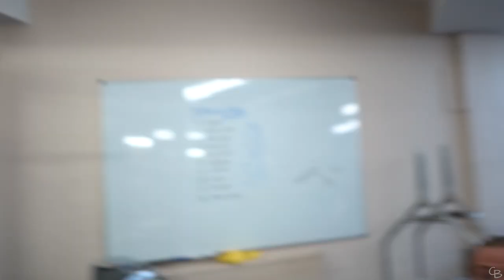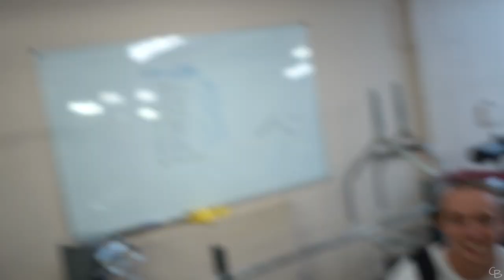40K ON ROWING MACHINE POST HEART SURGERY FOR FRAZIER | E23S2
Frazier trying to up his game post surgery to get back to where he was pre surgery.

Follow Frazier on insta: @frazierchristie